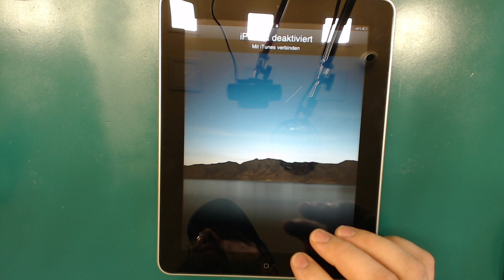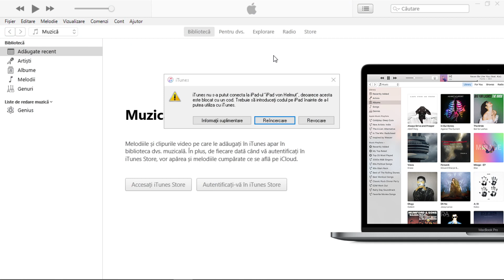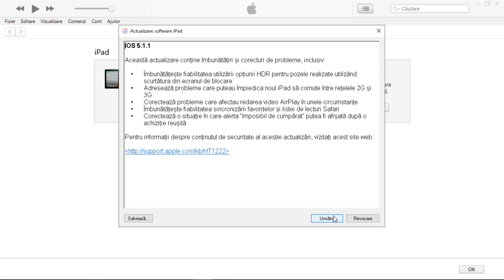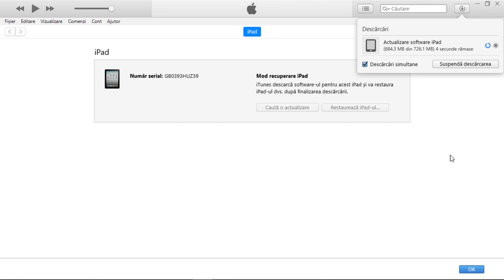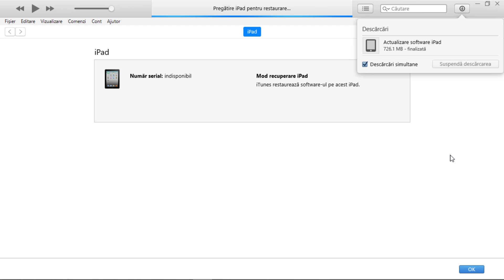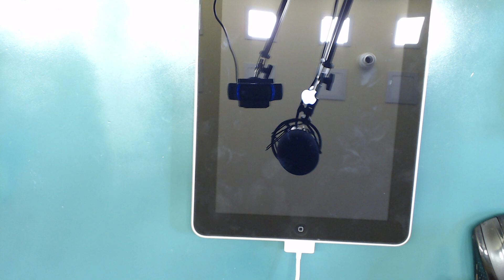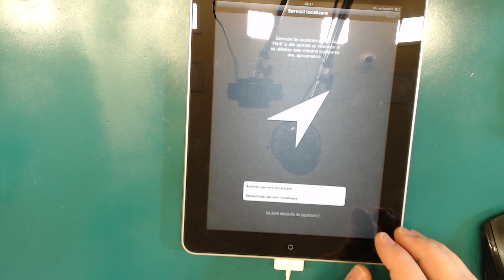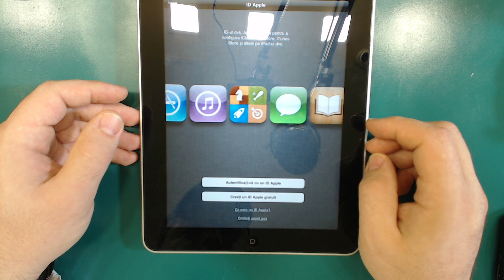Resetare / restaurare apple ipad 1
Resetare cod apple ipad 1 a1219